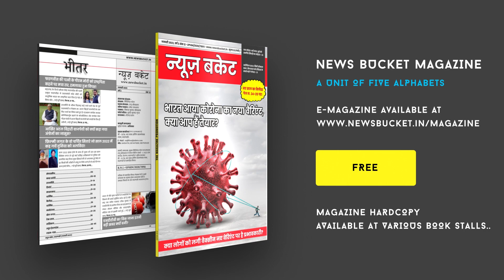भारतीय विद्यार्थी परिषद द्वारा मनाई गई Swami Vivekanand Jayanti, Vivekanand की आकृति बनाकर किया नमन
स्वामी विवेकानंद की जयंती के पूर्व संध्या पर अखिल भारतीय विद्यार्थी परिषद ने दीप प्रज्वलन कर युवा दिवस मनाया। काशी महानगर और महात्मा गांधी काशी विद्यापीठ इकाई के तरफ से फाइन आर्ट के बच्चों ने स्वामी विवेकानंद की आकृति बनाकर दीप प्रज्वलन कर उन्हें याद किया गया। छात्रों ने अभी बताया कि विभिन्न प्रकार के सांस्कृतिक कार्यक्रम और प्रश्नोत्तरी कार्यक्रम तथा शोभा यात्रा के माध्यम से याद किया जाएगा।

Gadgets We Use:

Green Chroma